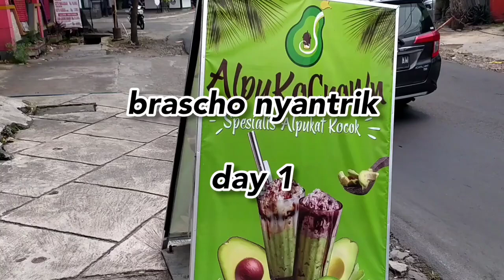Film Dokumenter: Brascho Nyantrik 2020 by Danella X-4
film dokumenter ini berisi kegiatan braschonyantrik2020 dengan tema

Nyantrik adalah program tahuan SMA BSS Malang. Nyantrik merupakan kegiatan siswa untuk mencari dengan cara terjun langsung ke masyarakat. Siswa harus mengikuti pekerjaan harian inang yang telah dipilih. Tujuannya agar siswa memiliki rasa empati, simpati, mau bersyukur dengan kondisinya dan peduli terhadap lingkungan sekitar. Selain itu juga mengajarkan anak-anak untuk rajin berusaha dan bekerja sejak usia dini, sehingga terbentuk pribadi yang mandiri, bertanggungjawab dan pekerja keras.

Film dokumenter ini dibuat oleh Danella Kelas X-4 yang belajar berjualan. Bagaimana keseruan kegiatan ini? saksikan hingga akhir ya.

video menarik lainnya dapat dilihat di channel

terimakasih